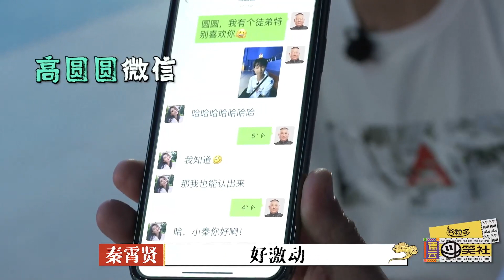本期天選之子非秦霄賢莫屬，師兄護著，郭德綱親自開小灶，老秦本命題明目張膽送分。【德雲斗笑社】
《德雲鬥笑社》喜劇廠牌真人秀節目，共10期，由郭德綱、於謙、嶽雲鵬、欒雲平、朱雲峰、孟鶴堂、張鶴倫、張九齡、楊九郎、王九龍、周九良、尚九熙、秦霄賢等相聲演員擔任主要嘉賓
該節目每期圍繞一個主題設置遊戲環節，而後自由搭檔進行相聲比賽，定期淘汰和補位，最終選出“德雲新一哥”